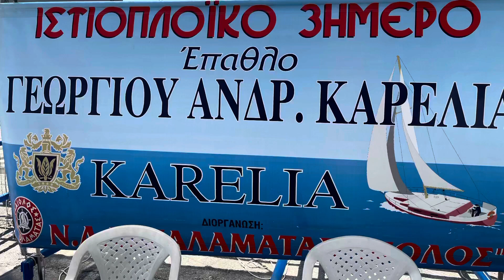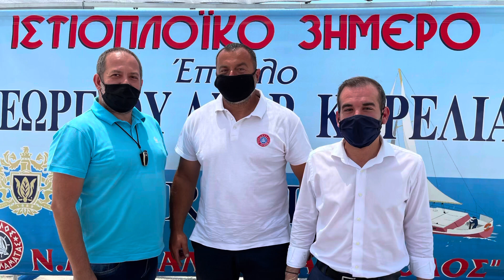AIOLOS TRIHMERO KARELIA